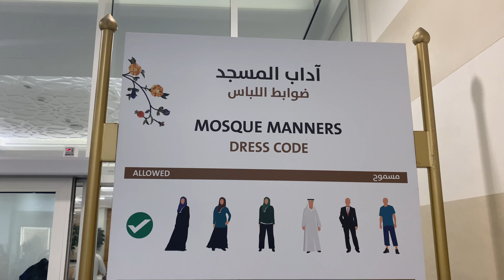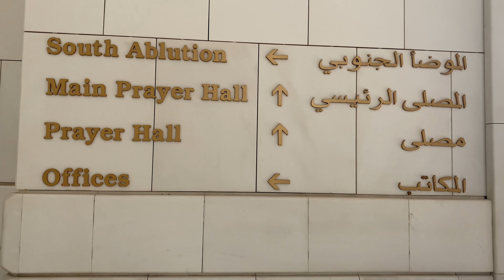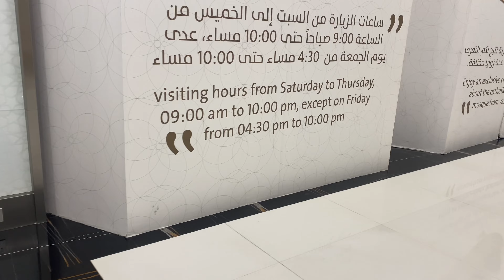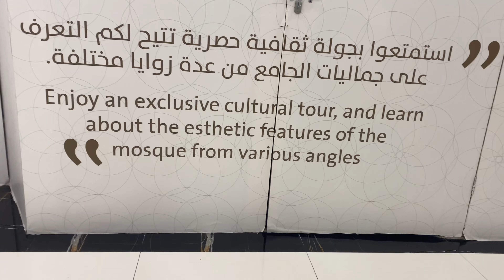SHEIKH ZAYED GRAND MOSQUE // ABUDHABI || DABANGVLOG// UNSTOPPABLEDABANG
The Sheikh Zayed Grand Mosque is located in Abu Dhabi, the capital city of the United Arab Emirates. The largest mosque in the country, it is the key place of worship for daily prayers.